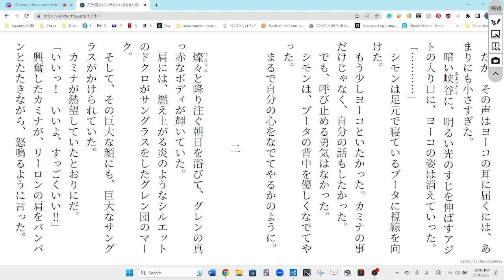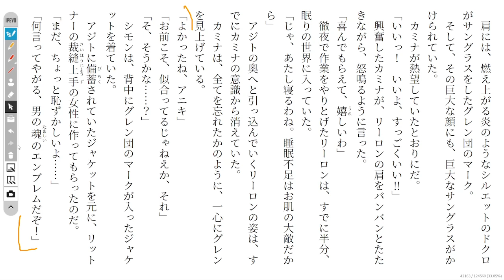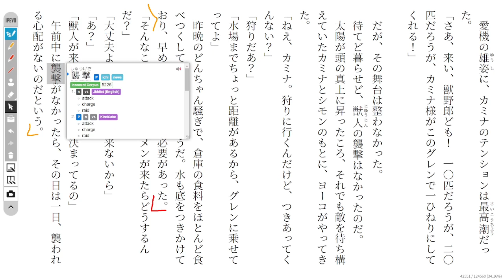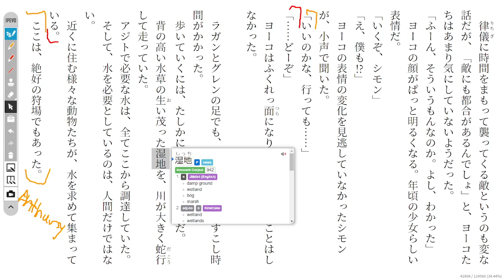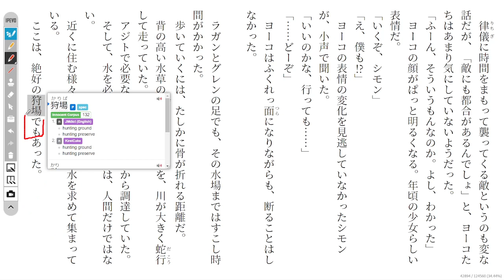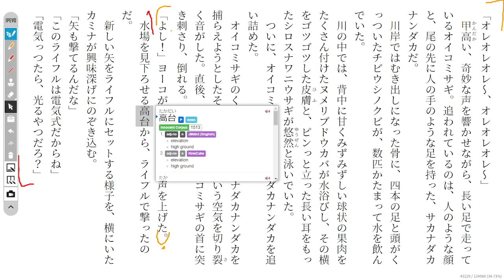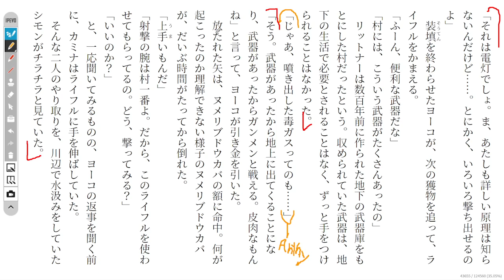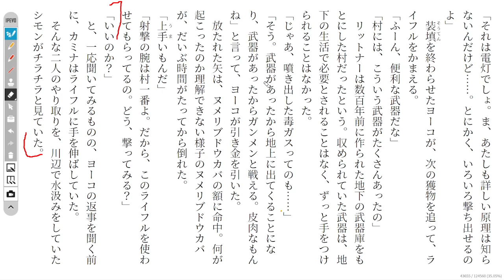Gurren Lagann 29 天元突破グレンラガン1 Reading Discussion (ガガガ文庫)